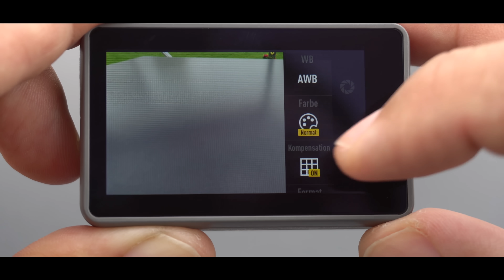DJI Osmo Action: Achtung Wasserschaden! (Bedienfehler)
So kannst Du einen Wasserschaden beim der DJI Osmo Action Cam beim Tauchen / Schnorcheln vermeiden!
Die DJI Osmo Action Kamera ist eine hervorragende 4k Kamera. In diesem Video zeigen wir, wie bei versehentlich falscher Handhabung sehr schnell Unterwasser ein Wasserschaden entstehen kann und wie ihr dies vermeiden könnt! Uns selbst ist dies passiert und der Vorfall führte zu mehreren Fehlern und anschließend zu einem Totalausfall / Defekt der DJI Osmo Action. Wir zeigen, wie man dies vermeiden kann.

Die DJI Osmo Action Kamera ist eine 4K Kamera mit hervorragenden Features:
✘ digitale Bildstabilisierung (EIS) RockSteady
✘ Video Aufnehmen in bis zu 4k 60FPS
✘ Hyperlapse und Timelapse
✘ Zeitraffer
✘ Wasserdicht und extrem robust

Hervorragend auch im Vergleich zu einer goPro Hero 7 Black

Youtube Equipment / Gear:
✘ Kamera / Video: Sony Alpha (6300) ➤
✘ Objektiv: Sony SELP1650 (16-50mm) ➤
✘ Ton / Audio: Lavalier Mikrofon (Edutige ETM-006) ➤
✘ Ton / Audio Recorder: goPro (3) ➤

✺ DJI Osmo Action: Wasserschaden vermeiden